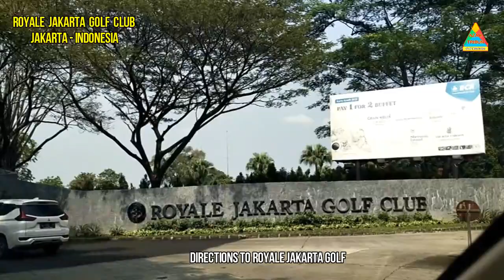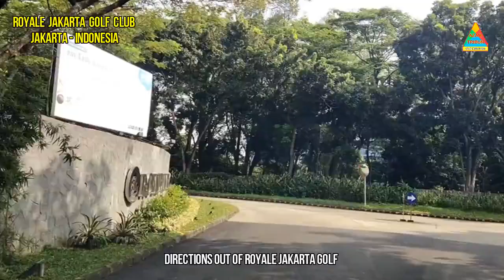royale jakarta golf club || BAGIAN 2 AZAMTRIBUN2020#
Selamat datang di AZAM TRIBUN2020
Video lainnya ketik di youtube AZAM TRIBUN2020
gambaran suasana   royale jakarta golf club, saya keliling wisata menikmati indahnya padang golf ini

terima kasih telah berkunjung  di azam tribun
tonton video lainnya dengan cara,.ketik di youtube,.. azam tribun2020